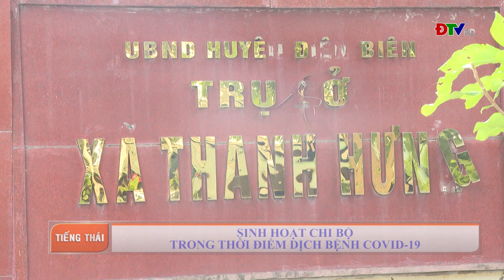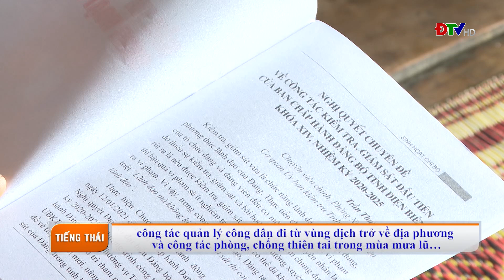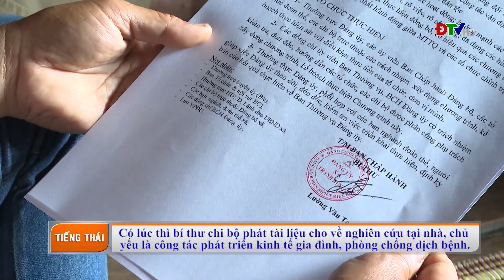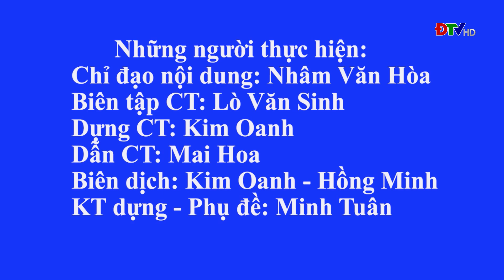ĐIỆN BIÊN - CHƯƠNG TRÌNH TIẾNG THÁI (NGÀY 4-8-2021)